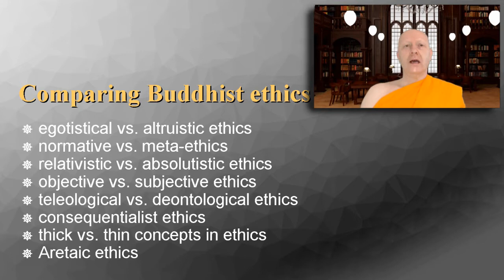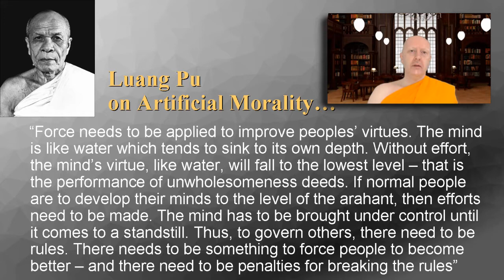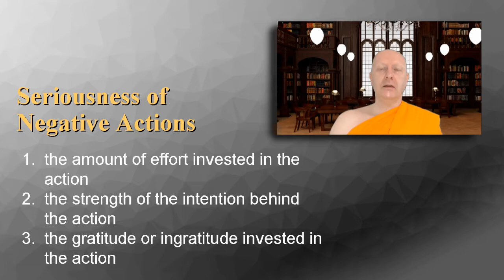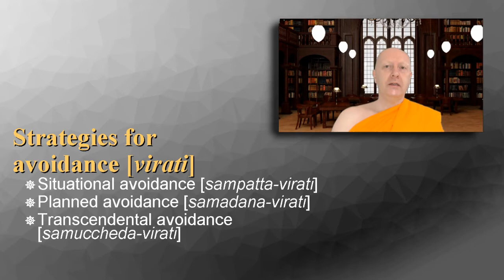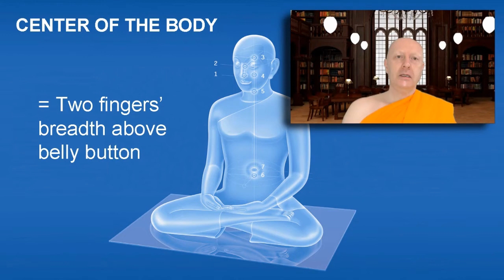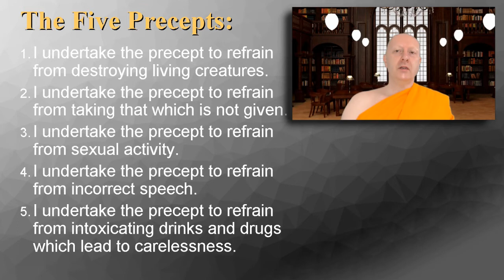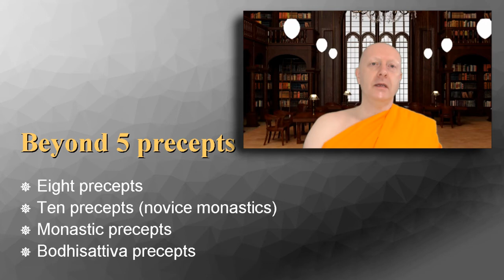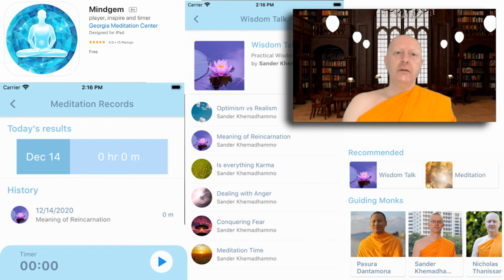B 005 Avoiding Unwholesomeness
Dhamma talk and meditation given by Phra Nicholas Thanissaro at Azusa, CA on  30 May 2021.

Subjects covered:
1. How Buddhist ethics compares with other Systems of Morality
2. Buddhist approaches to Artificial Morality
3. Buddhist approaches to Natural Morality
4. Definitions and Characteristics of Unwholesomeness
5. The ideal of avoiding unwholesomeness
6. Strategies for Avoiding Unwholesomeness
- situational avoidance
- planned avoidance
7. 20 minutes meditation
8. Transcendental Avoidance
9. Story of the wife of Kukkuta-mitta
10. How components pragmatize the Precepts
11. Beyond Five Precepts
- 8 Precepts
- 10 Precepts
- monastic precepts
- bodhisattva precepts
12. Social ethics
13. Reflections:
- how Buddhists are supposed to deal with unwholesomeness they have already done
- the ethical status of vegetarianism
- skilful means
14. News items: Temple support / English teachings